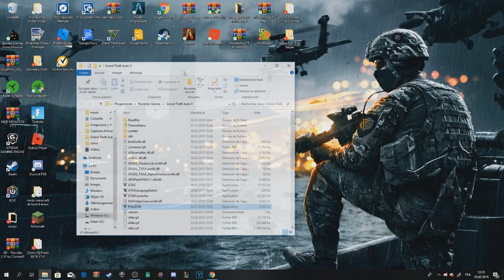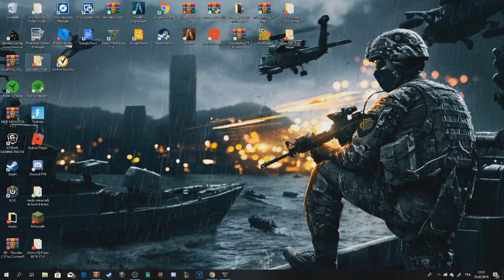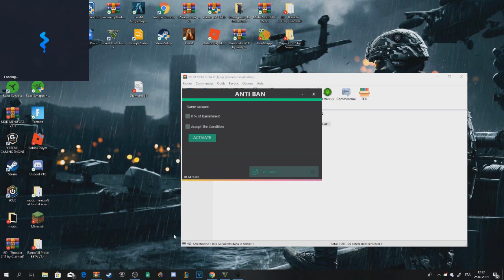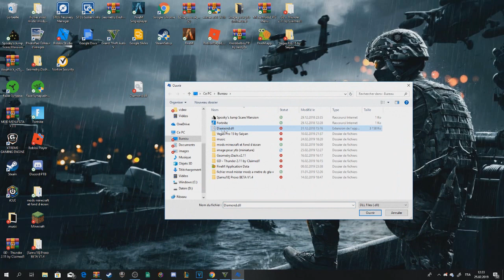comment installer le mod menu diamond gta 5/ online !!!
mon crew: Team ratons leavers

mon nom: quaintkeke234644

je conte sur vous mes ratons !!!